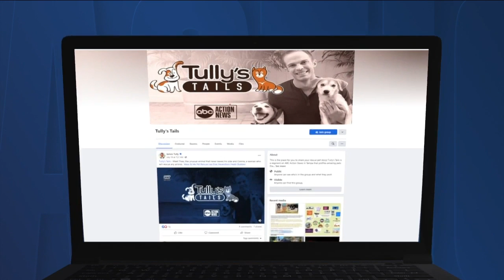Tampa woman creates initiative to help fix overpopulation of cats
Cat Trap Fever is one woman’s initiative to fix the overpopulation of cats in neighborhoods across the Tampa Bay area.   Jessica Kelly loves cats but wants to see less of them in bad situations, especially since many are not spayed or neutered. ABC Action News followed Kelly through a Tampa Heights neighborhood, where she immediately spotted several feral cats and people who were feeding them with possibly no intention of trapping and getting them fixed.   Kelly drops her business card when she can’t speak to people directly, letting them know her organization can help. She will trap the cats, take them to the vet, and, after an appropriate amount of time, return them to the same location.